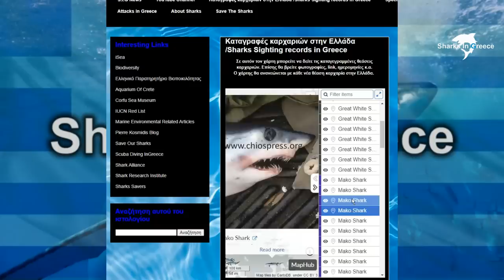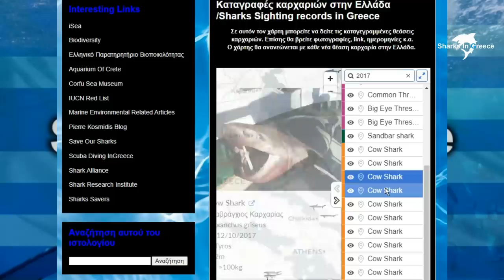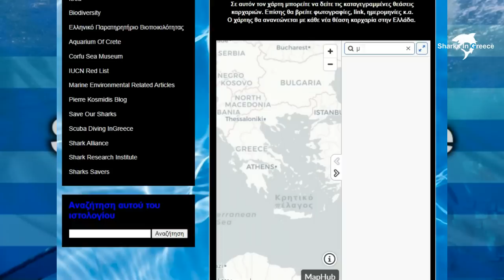Καρχαρίας μάκο στην Ελλάδα. Τι πρέπει να γνωρίζουμε! (υπότιτλοι - subs)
Οι θεάσεις καρχαριών μάκο στην Ελλάδα έχουν αυξηθεί κατακόρυφα.
Καθημερινά στην τηλεόραση όσο και στο διαδίκτυο κυκλοφορούν βίντεο και φωτογραφίες, τόσο νεογνών όσο και ενήλικων καρχαριών που έχουν θεαθεί ή αλιευθεί.
Ο κόσμος φοβάται, οι ψαράδες τους αποδεκατίζουν και ο κρατικός μηχανισμός απουσιάζει όπως πάντα.
Πάμε να δούμε τι συμβαίνει όμως.